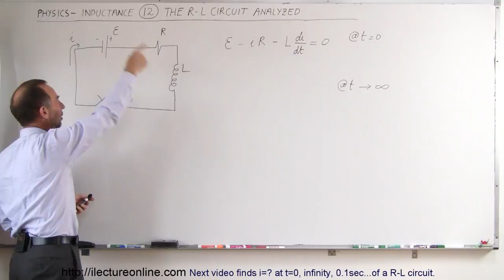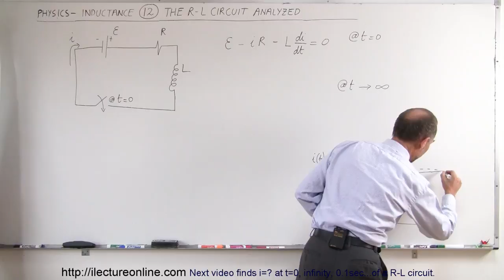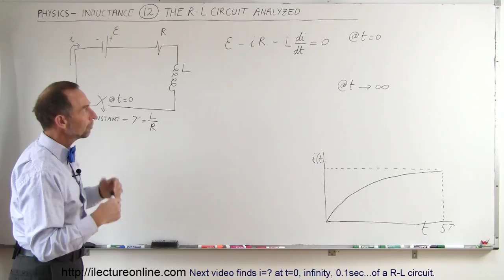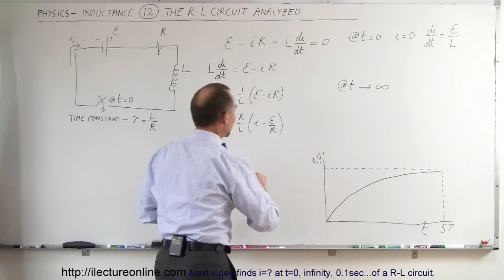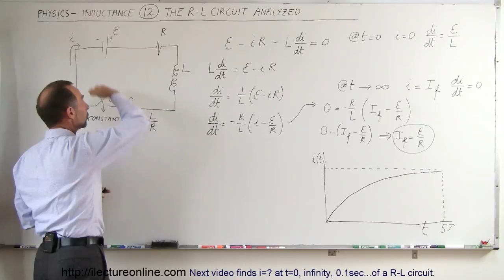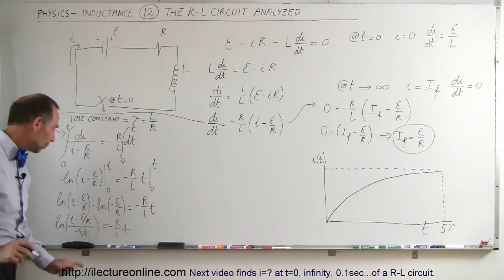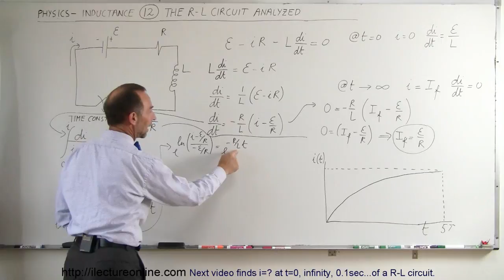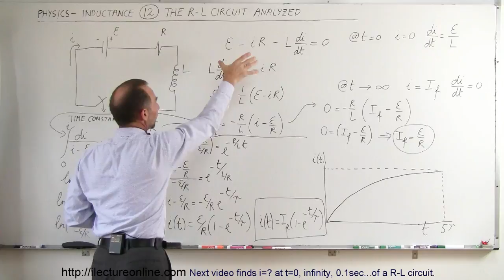Physics 47 Inductance (12 of 20) The R-L Circuit Analyzed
In this video I will analyze the R-L circuit with a switch and battery.